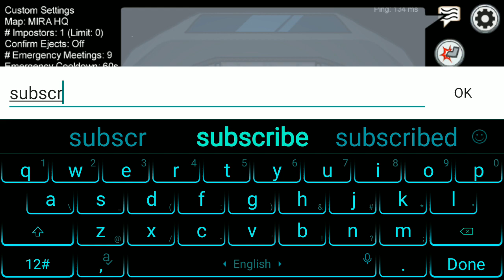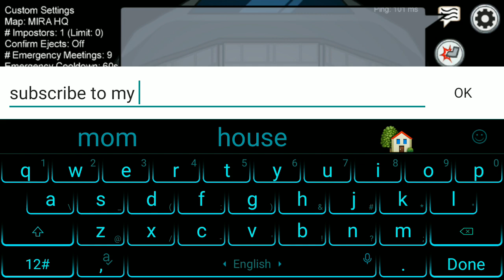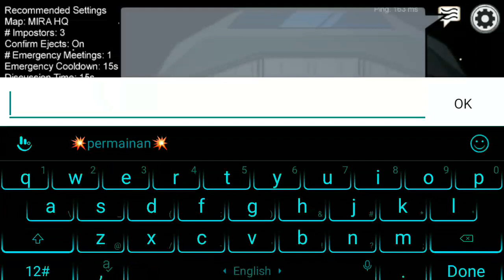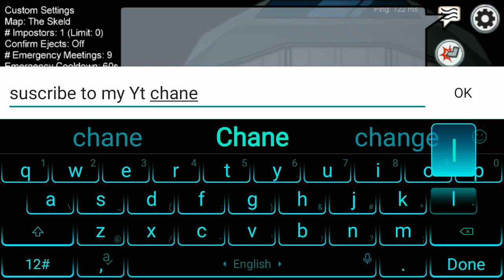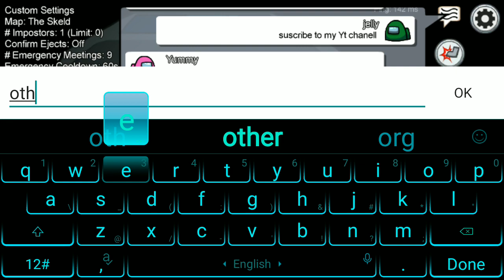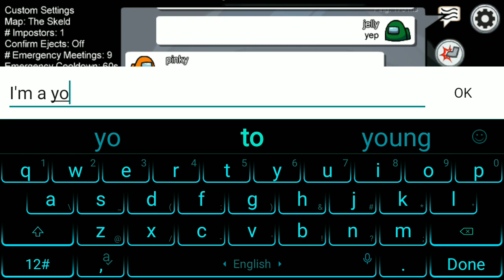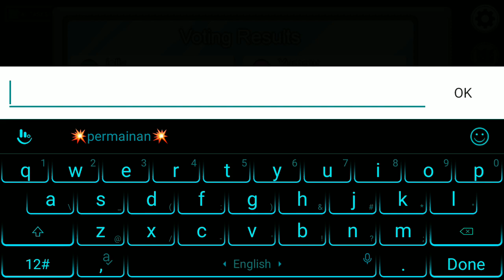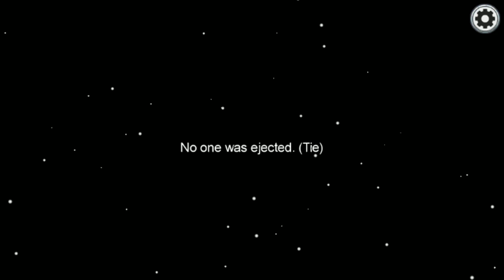playing as jelly!!!!!!!!!!!!!! in among us!!!!!!!!!!!!!!!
hi guys today I'm going to play like jelly in among us